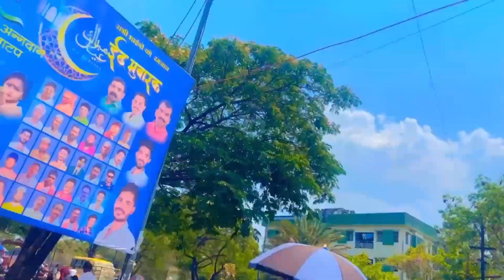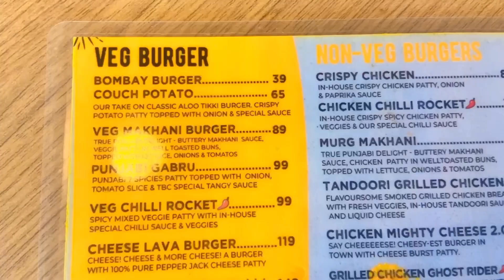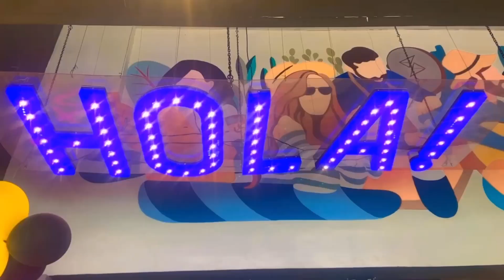The burger Company Nanded |Special Burger in Nanded| Mr.&Mrs. Kurude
Guys iss video me hune apko dikhaya hai ki,  the burger company  Nanded me ekdm new open hua hai aur sbse pahile hum aapko hamre is youtube channel pe isko dikha rhe hai. yaha ke burger ekdm best hai aur price bhi ekdm affordable hai. Yha pe aap inka Injectors drink b try kr skte hai.